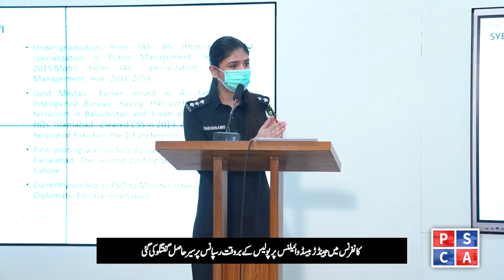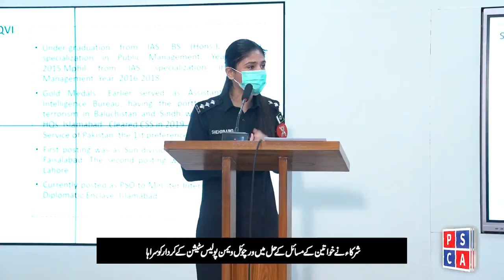Violence Against Women: Never Again | PSCA Conference on Gender-Based Violence